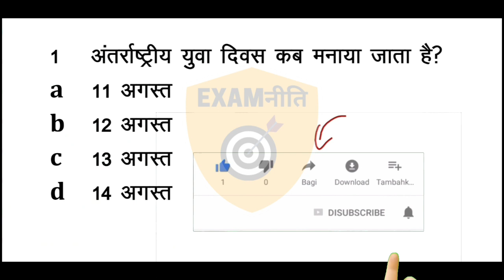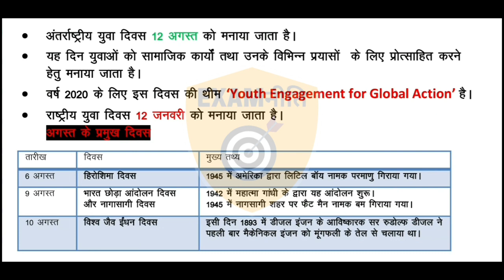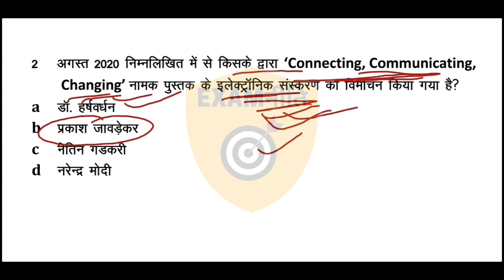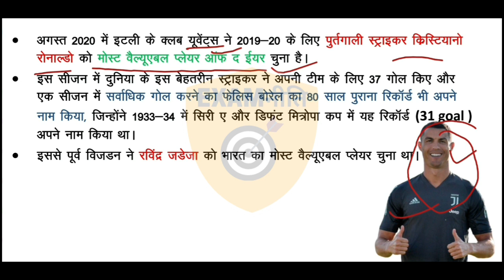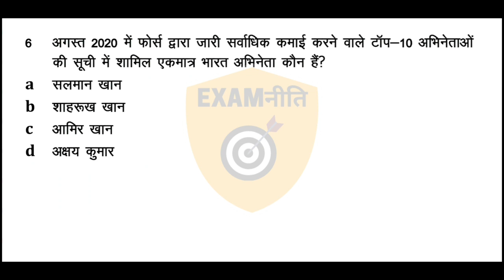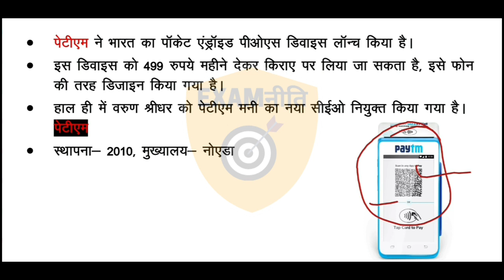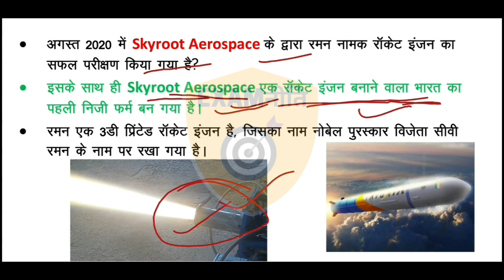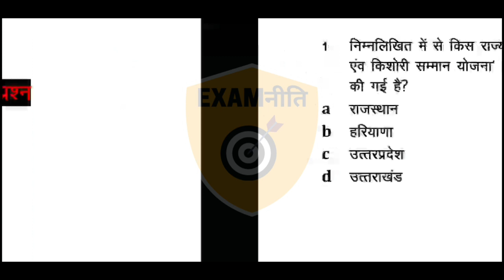13 AUGUST 2020 CURRENT AFFAIRS | DAILY CURRENT AFFAIRS | CURRENT AFFAIRS IN HINDI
Enjoy current affairs today daily questions in Hindi. it will be very helpful (gk tricks) for your competitive